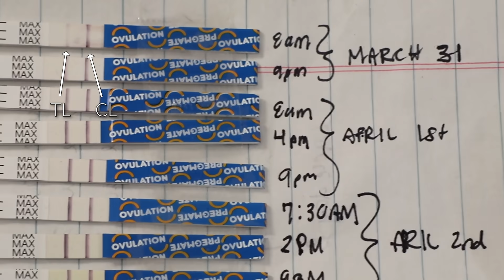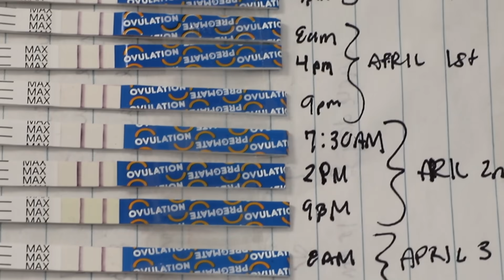Tracking Your Cycle with Crohn's Disease | Let's Talk IBD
Read for more information about my channel & this video!